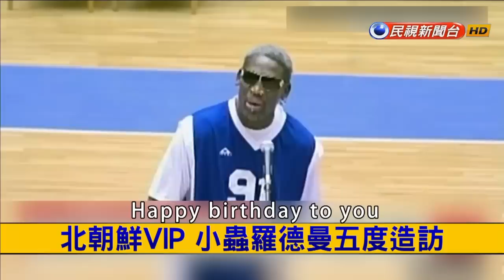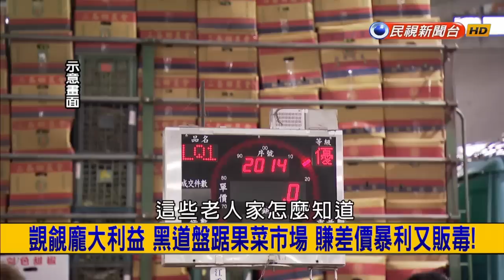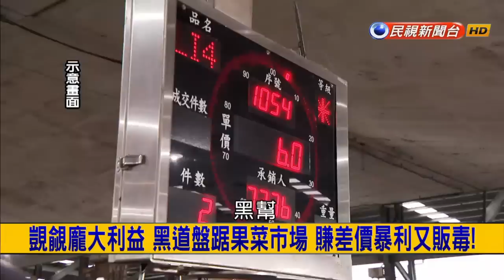2018.6.12【挑戰新聞】老番顛見火箭人! 破冰會談一團和氣 金小胖決心讓步棄核?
01:14 老番顛見火箭人! 破冰會談一團和氣 金小胖決心讓步棄核?
11:36 我的麻吉底這! 小蟲羅德曼度重洋相挺 看川金會激動噴淚!
18:40 週三下午起鋒面影響 各地有陣雨或雷雨
20:37 忍無可忍? 憲哥發飆斷開20年友情 白目女歌手直指徐懷鈺?
28:25 爆紅慘淪搖錢樹 徐懷鈺訴遭毆打揭家族不堪瘡疤!
33:43 檔人財路? 高價收蕉惹怒同行? 水果盤商慘遭黑衣人圍毆!
43:37 賴神上菜? 拯救蕉農出奇招 賴清德推食譜連皮煮沾醬油!
48:03 大雨一直下! 卡凹洞輪子車身分離 駕駛趴車隨波逐流!